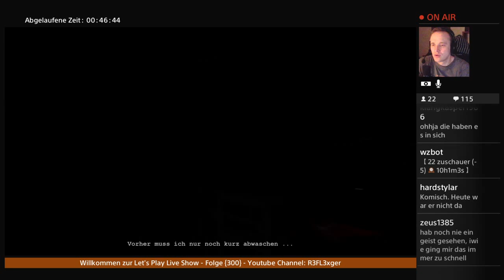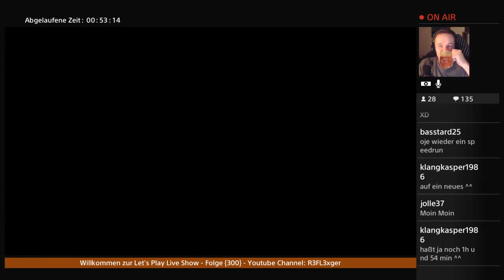LPLS Stream Folge 300 #21 You can't hide